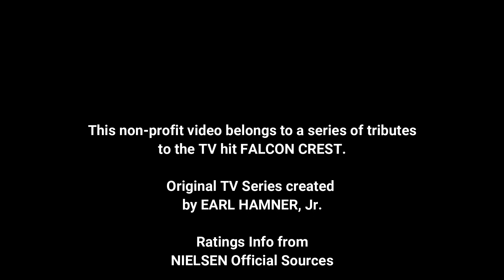Happy 40th Anniversary "Falcon Crest" 5 (Top 10 Spectacular Scenes)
Last December 4, 2021, the American show "Falcon Crest" became 40. Produced by Lorimar and aired by CBS, it ran for 9 seasons and 227 episodes. This video is a tribute to this series about a feuding family fighting for their wine empire, through the most spectacular scenes in the 9-year run of the show. In order to keep the videos original and not repeat scenes, the Season Finales have been omitted.

"Falcon Crest" Theme composed by Bill Conti.

All copyrights belong to Warner TV/Lorimar. This a non-profit feature, to review and promote ""Falcon Crest". No infringement intended.